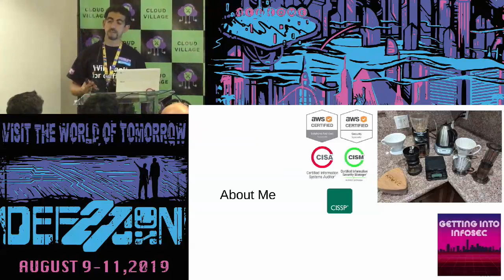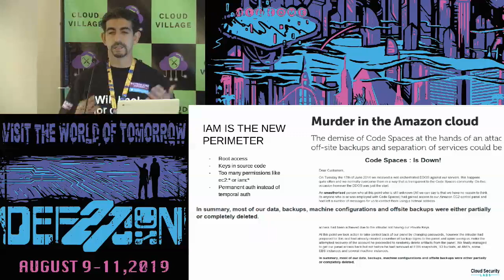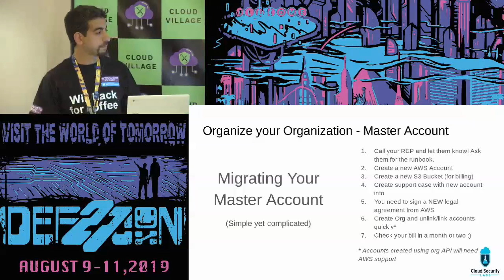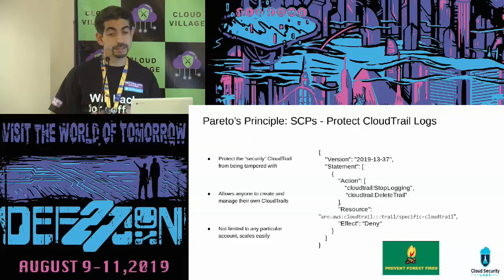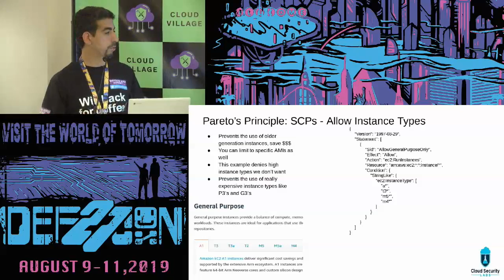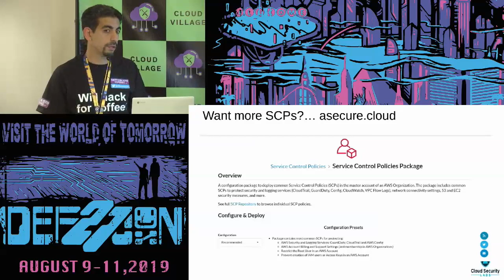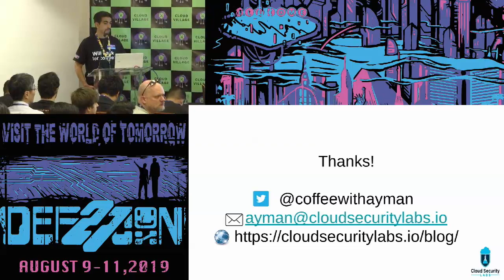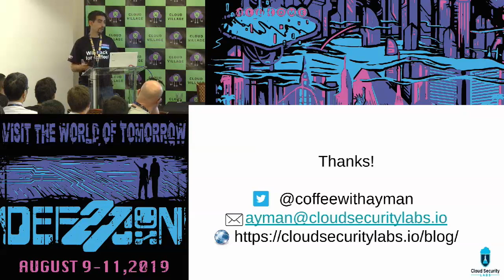Ayman Elsawah - Using Paretos Principle for Securing AWS with SCPs - DEF CON 27 Cloud Village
In this talk I am going to walk through how we can use pareto's principle to secure all our AWS accounts. What this means is with just 20% of effort, we can accomplish 80% security of our AWS accounts. We will be leveraging the power of AWS Organizations and IAM to accomplish our goals. This will be a technical talk and guide on how to secure your account.

This talk assumes you have secured your individual AWS accounts at the basic level by locking down your root accounts with 2FA, and etc.